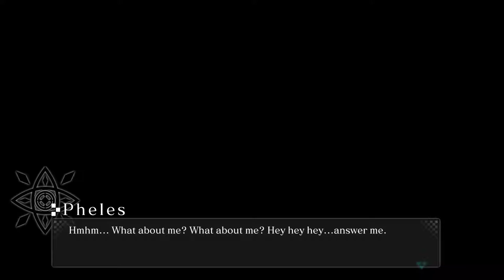[Crystar] Hobbes boss battle(spoilers) [Hard]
How do i evade these fucking rocks?He's literally the big version of that annoying specter from the first chapter of the game.